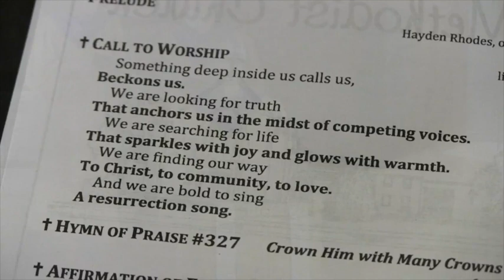4-18-21, "Know Yourself To Know God"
This video is about 4-18-21, , "Know Yourself To Know God"